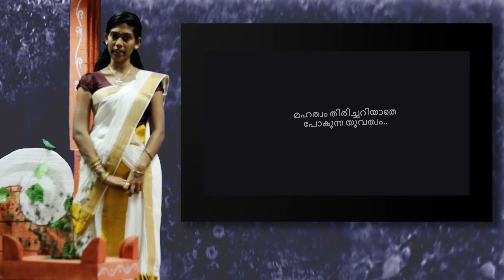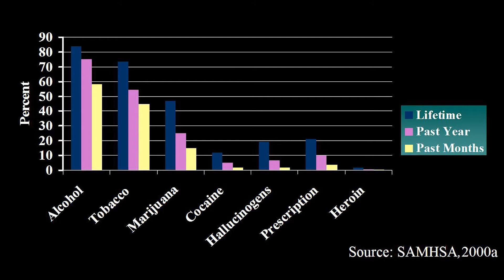Yuva Documentary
Documentary made by MSW 12 batch of Depaul School Of Social Work,Angamaly Based on Youth.. To create awareness..
Direction: Subin.S
Concept:  Reshma Ramesh
Anchor:    Jency K.J
Camera:   Akash
Speakers: Mr Francis Perera
                (cyber cell SI, kochi)
                Mr Reeshel Mathew
                (Psychiatric Social Worker, Kusumagiri Mental Health Center )